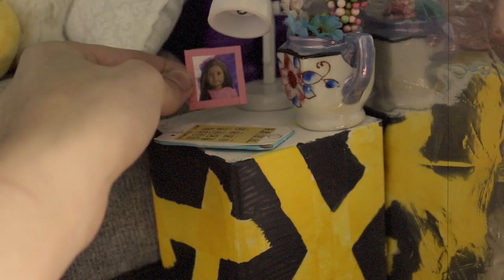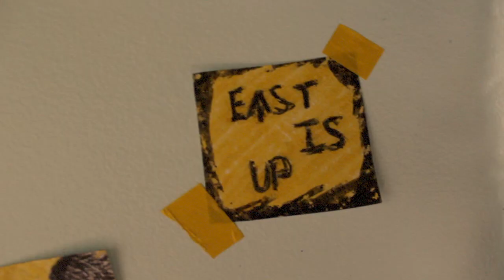Twenty one pilots Doll Trench room setup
As many of you know I’m an super duper obsessed with Twenty one pilots and I just had to make a video sharing this room I made with you guys as I’m quite proud of it. I also know many of you guys enjoy twenty one pilots like me so I thought you’d enjoy this video.
Yes I know I’m missing 2 of the circles for the Blurryface of the wall.

✨Check out what I'm selling on Mercari! Use my code KCXADH to sign up!

Q: What Camara do you use?
A: Canon EOS Rebel T5

A: I have 12 American girl dolls :)

✨Keywords~ American, girl, dolls, AGTube, ag, videographer, videography, youtube, channel, ParisWondersAG, pariswondersag, Photography, american girl dolls, american girl, dolls